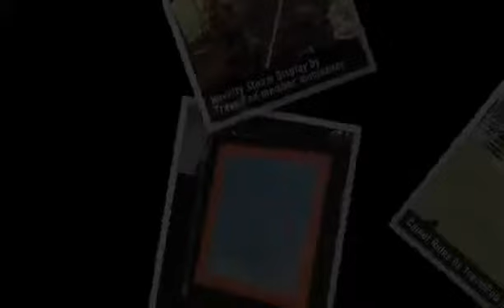"Montana State Fair" Momadunc's photos around Great Falls, United States (great falls state fair)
Preview of Momadunc's blog at TravelPod.